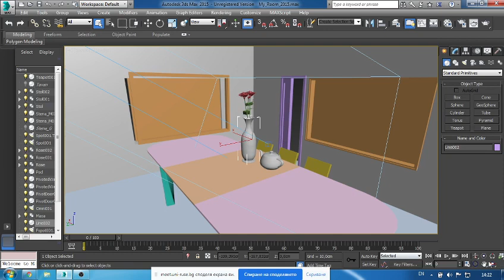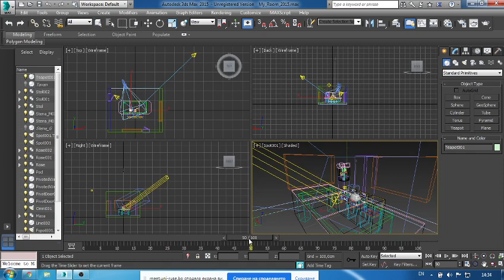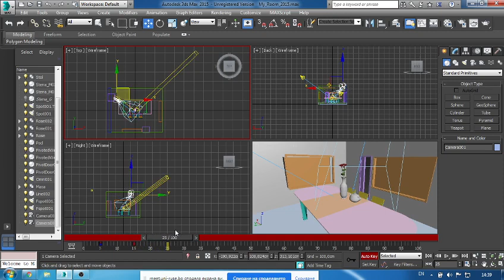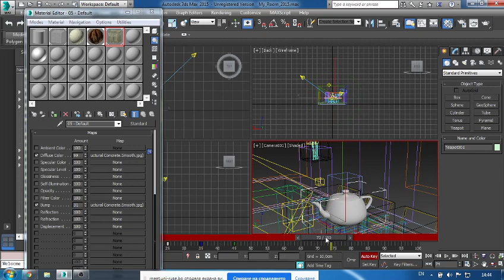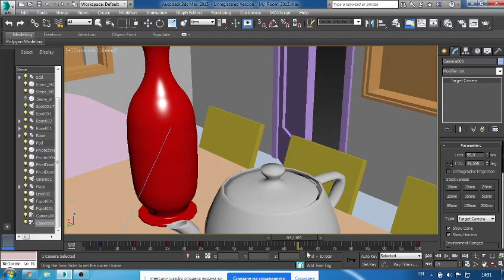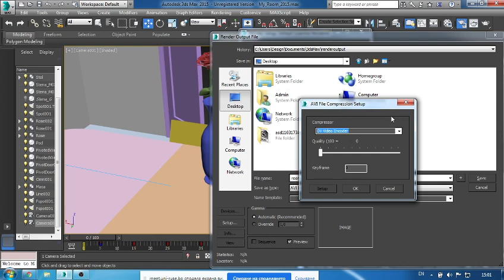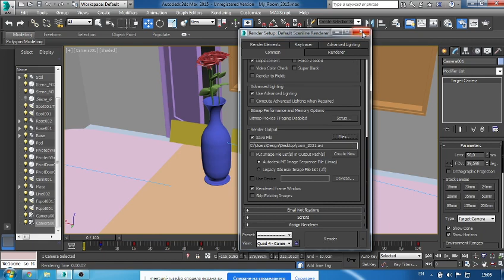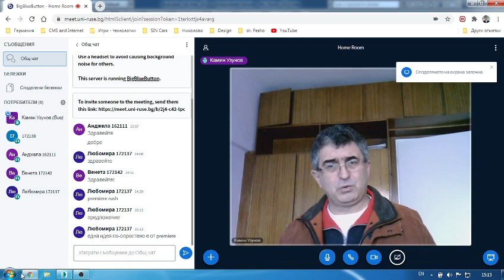3DS Max Лекция №11 Компютърна анимация с 3D Max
Компютърна анимация с 3D Max;
Computer Animation in 3D Max;